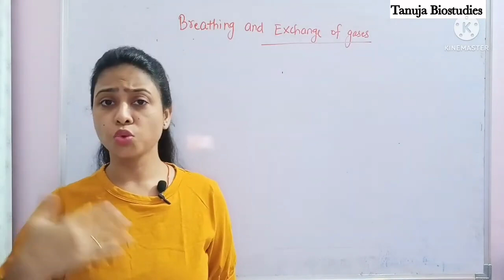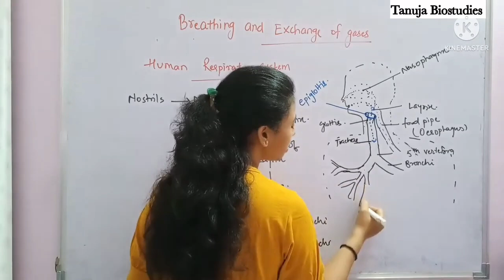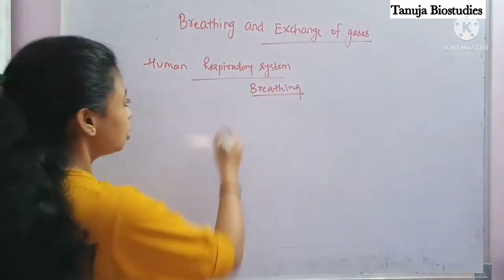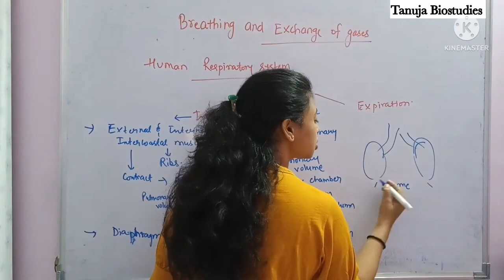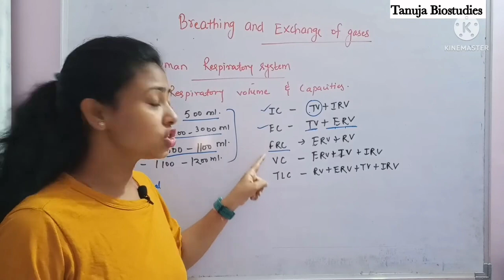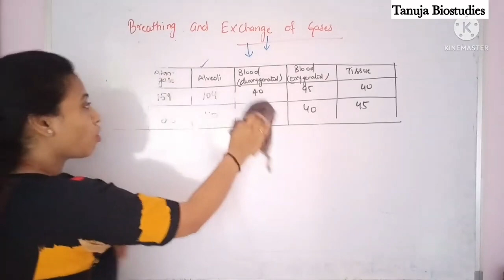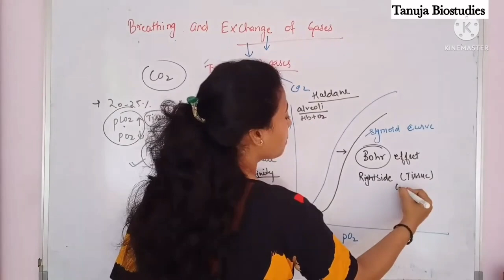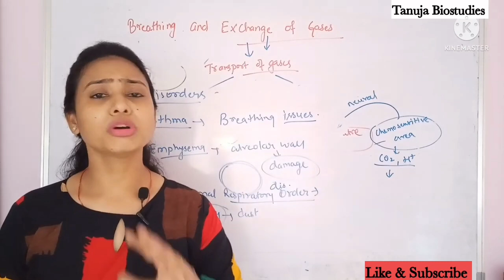Breathing and Exchange of gases | One Shot | Full Chapter| NEET 2025 | Class 12 Biology